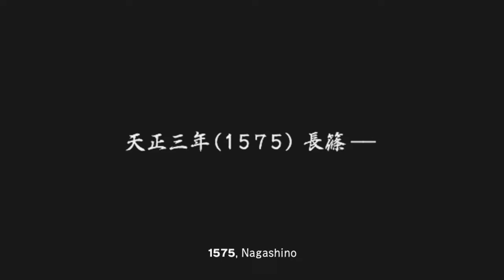Samurai Warriors 2:XL - Yukimura's Tale 1 - Retreat from Nagashino (360)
This is the start of my SW2XL playthrough on 360.  I'll be doing every character and most likely the other modes as well.

This stage is different from the normal Nagashino in that you instead focus on the retreat for Katsuyori and almost entirely ignore the main enemy army until he's escaped.  Keiji holds off Tadakatsu once he starts advancing but I think you get extra gold if you do manage to defeat him.